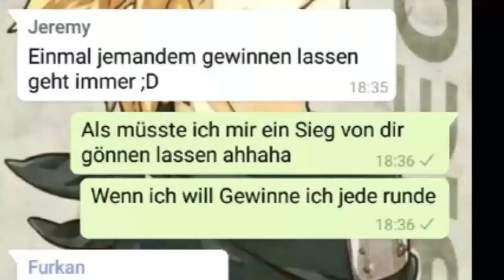My Master Seth_2001 is the best Player EU 😌